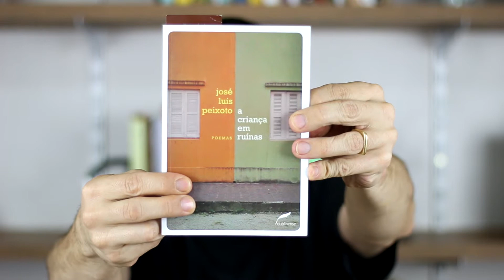José Luís Peixoto [Poema]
Leitura de um poema de José Luís Peixoto, encontrado no livro "A criança em ruínas", publicado pela Editora Dublinense - @dublinense

ainda que tu estejas aí e tu estejas aí e
eu esteja aqui estaremos sempre no
mesmo sítio se fecharmos os olhos
serás sempre tu e tu que me ensinarás
a nadas seremos sempre nós sob
o sol morno de julho e o véu tênue
do nosso silêncio será sempre o
teu e o teu e o meu sorriso a cair
e a gritar de alegria ao mergulhar
na água ao procurar um abraço que
não precisa de ser dado serão
sempre os teus e os teus e os meus
cabelos molhados na respiração
suave das parreiras sempre as tuas
e as tuas e as minhas mãos que não
precisam de se dar para se sentir
eu esteja aqui estaremos sempre
juntos nesta tarde de sol de julho
a nadarmos sob o planar sereno dos
pombos no tanque pouco fundo da
nossa horta que construíram para nós
para que na vida pudéssemos ser
mana e mana e mano para sempre